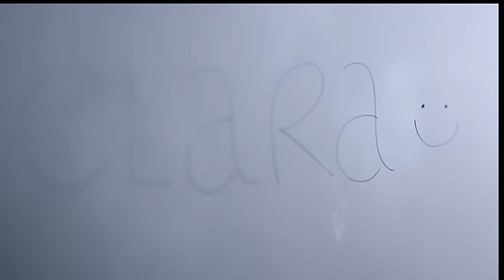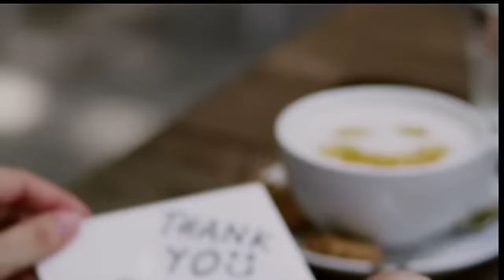Yellow Ribbon Project 2010 Infomercial - Relearn (Part 2)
To relearn the new ways of life,
We help them to first unlearn the old.

Since May 2000, the CARE Network has helped inmates and ex-offenders find a new lease of life through initiatives like the Yellow Ribbon Project. Our success can be attributed to the care and commitment of CARE Network members, volunteers, staff and supporters involved in offenders' rehabilitation.

Volunteers from CARE Network agencies have been helping ex-offenders Relearn the first steps towards starting a new life after their release from prison. Each volunteer has a story to tell -- his or her own yellow ribbon to wear. Through sharing their stories, we hope to inspire you into weaving your own yellow ribbon as well.

You too, can transform lives.

to read and watch their inspiring stories and find out how you can sign up as a volunteer.